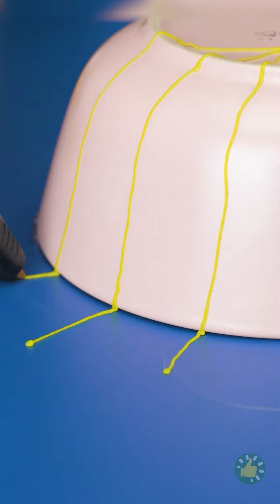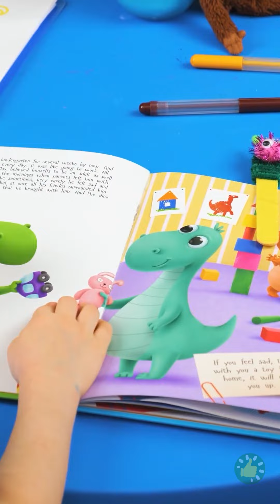مسدس الغراء الساخن وقلم رسم ثلاثي الأبعاد | حرف اصنع بنفسك وأفكار مسلية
الطوابع الزمنية:
00:00 مروحة يدوية بقلم رسم ثلاثي الأبعاد
02:45 فكرة بشاحن الهاتف التالف
05:35 صنع حلوى باستعمال مسدس الغراء الساخن
08:30 جراب هاتف من الغراء الساخن
12:48 زهور لأضواء الزينة بقلم رسم ثلاثي الأبعاد